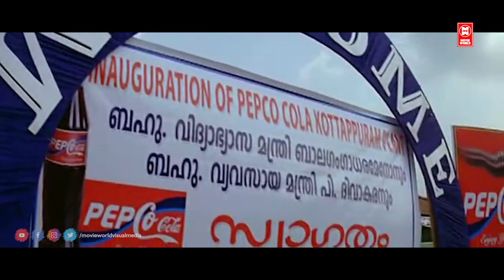നിനക്ക് സ്ത്രീധനം കൊടുത്ത കാശുകൊണ്ട് സ്ഥാപിച്ചത് അല്ല കളക്ടറേറ്റ് | Dileep | Lion Malayalam Movie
Movie Name : Lion

Produced by Noushad

Starring
Dileep
Kalasala Babu
Kavya Madhavan
Vijayaraghavan

Lion is a 2006 Indian Malayalam language political thriller film written by Udaykrishna-Sibi K. Thomas and directed by Joshiy.[2][3] The film stars Dileep,[4] Kalasala Babu, Kavya Madhavan and Vijayaraghavan alongside a supporting cast that include Jagathy Sreekumar, Innocent, Sai Kumar, Shammi Thilakan, Riyaz Khan and Karthika. The film was produced by Noushad and distributed by Shan Entertainment. The film was a blockbuster at the box office.[5] It was remade in Tamil as Nam Naadu[6][7][8] and in Telugu as Evadaithe Nakenti.

|| ANTI-PIRACY WARNING ||

*COPYRIGHT PROTECTED*